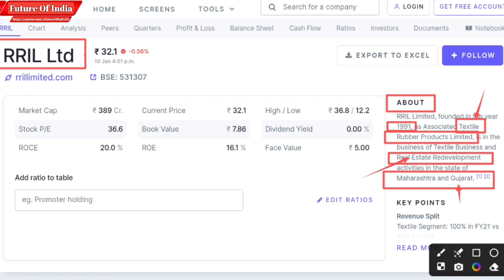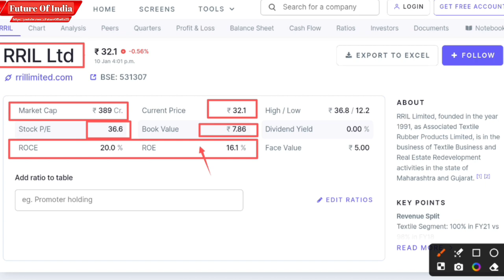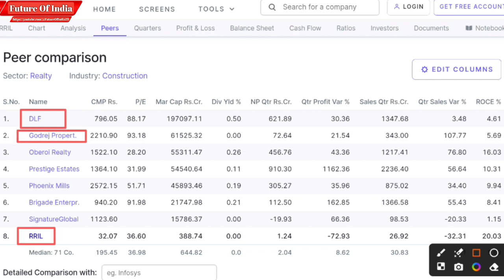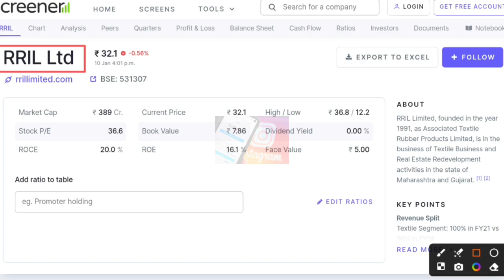RRIL ltd share latest news | Best stocks to buy now 🤑 Future of India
In this video you will know about Rril ltd latest news and updates .

Rril ltd latest news
Rril ltd share news
Rril ltd share news today
Rril share analysis
Rril share price टारगेट
Rril share q3 result 2023

Hash Tags -

Please Note:-